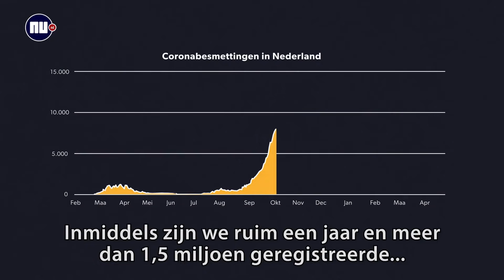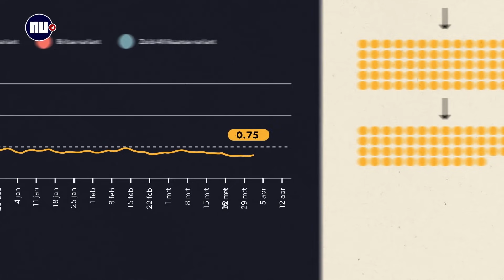Hoe de ‘originele’ coronavariant bijna verdwenen is in ons land | NU.nl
Op 27 februari 2020 wordt Nederland opgeschrikt door de eerste officieel geregistreerde coronabesmetting in ons land. Inmiddels zijn we ruim een jaar en meer dan 1,5 miljoen geregistreerde besmettingen verder en komt de coronavariant waarmee het allemaal begon bijna niet meer voor. Hoe zit dat?